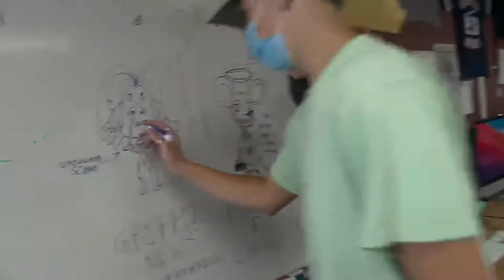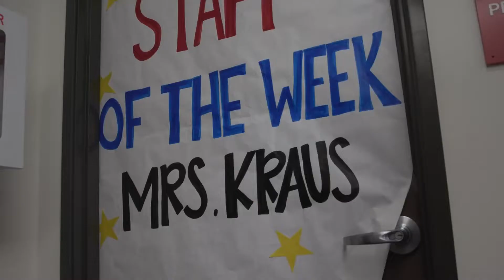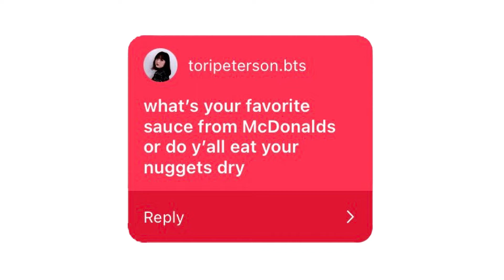Griffin News 2021-2022 Episode 1 (Los Alamitos High School)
Griffin News Episode 1